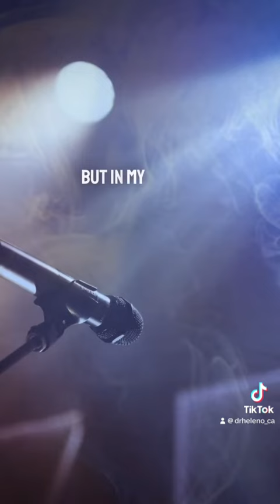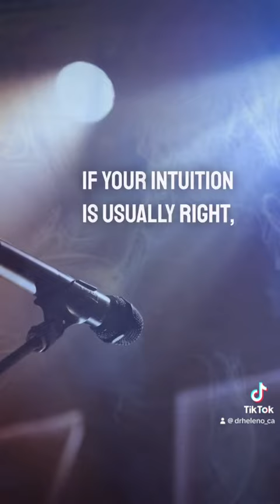Reflections About Gaslighting and Trusting Our Own Analysis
I've been a big fan of Common for as long as I can remember.

One of my favourite Common songs is The Light and it makes me think about how we can know certain things right away - even if others can't (or won't) see what we see.

This song often reminds me of how the language we often use to describe bad work situations is similar to the language we use to describe problematic personal relationships.